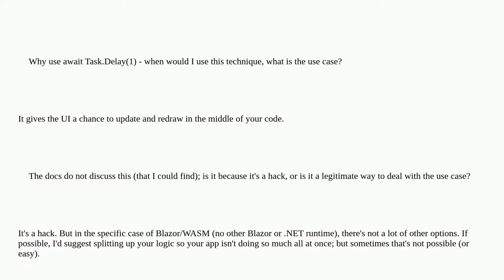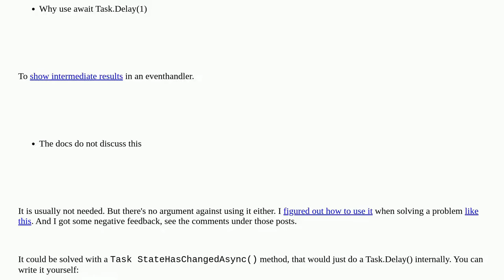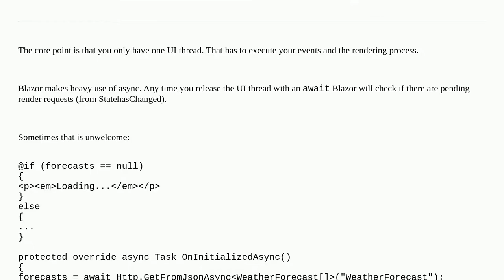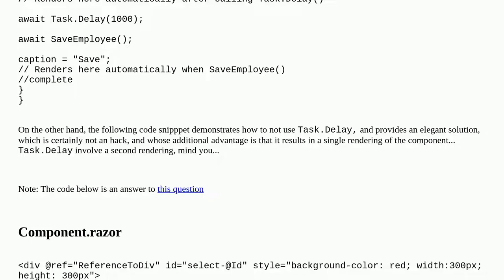Why use await Task.Delay(1) in Blazor wasm?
A special thanks goes out to the community

  asp.net-core async-await c# blazor-webassembly blazor